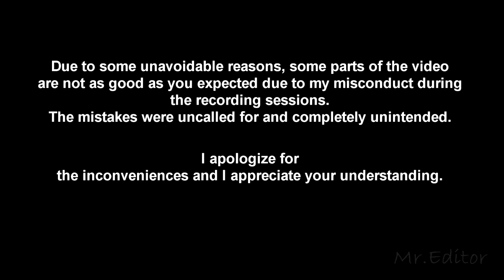Southeast Asia: Cultural Dance of Vietnam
KBA 250 3B (Vietnam)
1. ANIS AFIFAH FARZANA BINTI ABDUL HALIM (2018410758)
2. NOOR SHAHIRA BINTI SAMSUDIN (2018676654)
3. NUR ATIQAH BINTI ZAINUDDIN (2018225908)
4. NAJIHAH BINTI RIDYAN (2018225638)
5. NUR QAMARINA BINTI MOHD ANUAR (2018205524)
6. NURUL AIN NADHIRAH BINTI ABD KAHAR (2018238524)
7. SYAZNI NAJWA BINTI ZULMAJDIRAFIDI (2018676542)
8. AZRUL AMIZAN BIN AZIS (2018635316)
9. MUHAMMAD HANIF BIN MOHD HANAFI (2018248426)
10. MUHAMMAD NASIRUDDIN BIN M.YUSOF (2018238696)